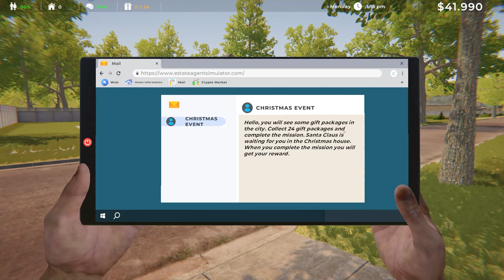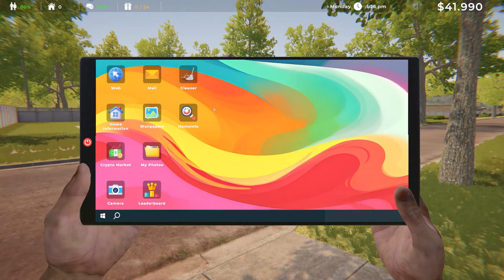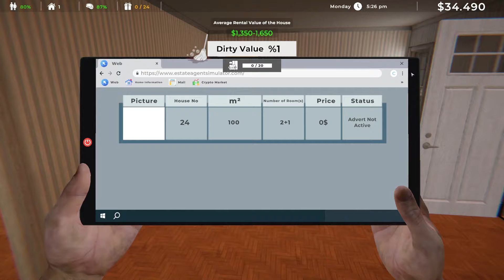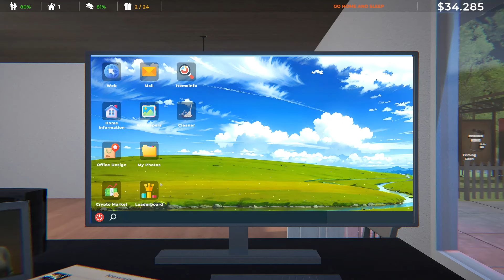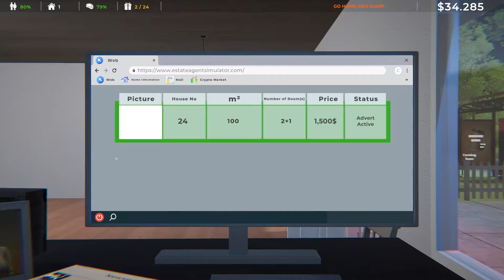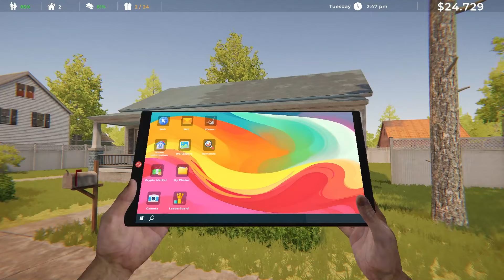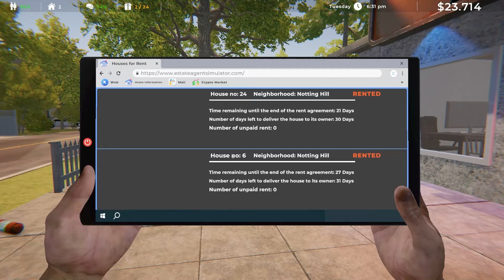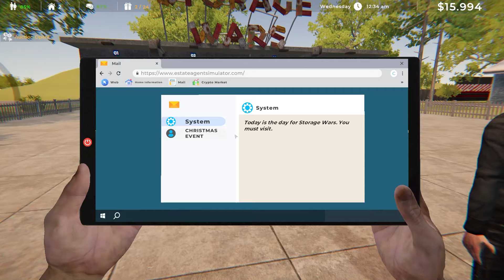Creating a NEW BUSINESS in Estate Agent Simulator